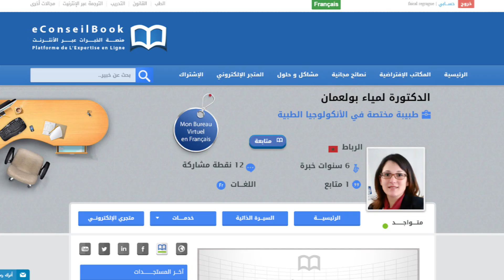Dr. Lamya BOULAAMANE | سرطان الرئة : أسباب عديدة وأعراض شديدة | الدكتورة لمياء بولعمان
لمشاهدة الموضوع كاملا عن سرطان الرئة : أسباب عديدة وأعراض شديدة على موقع eConseilBook

تتحدث الدكتورة  لمياء بولعمان، طبيبة مختصة في الأنكولوجيا الطبية، عن مرض سرطان الرئة الذي يحتل المرتبة الأولى  في عدد الوفيات بالأمراض السرطانية.

يمكن تقليل خطر الإصابة بهذا المرض من خلال تجنب التعرض الى مجموعة من العوامل من بينها :
- التدخين ويعد من بين العوامل الرئيسيه لظهورأمراض السرطان
- التعرض لمادة الحرير الصخري التي تتواجد في المعامل والمصانع لكونها مادة مسرطنة
- تلوث الجو
-عوامل وراثية

أعراض سرطان الرئة لا تظهر في مراحلها الاولية وفي هذه الحالة يمكن اكتشافه من خلال الفحص المبكر، أما إذا وصل المرض إلى مرحلة متقدمة فقد تظهر على المريض الأعراض التالية :
- آلام  في الصدر
- سعال و أحيانا يكون مصحوبا بالدم
- ضيق في التنفس
- خلل في الصوت
- عسر في البلع
- آلام في العظام و الرأس
- خلل في الحركة

بالنسبة للعلاج يقوم الطبيب بتحديد مرحلة تقدم سرطان الرئة قبل اتخاذ القرار :
- في المرحلة الأولى يتم استأصال الورم عن طريق الجراحة .
- في المرحلة الثانية  والثالثة يتم  العلاج عن طريق الجراحة وحصص من الأدوية الكيماوية
- في المرحلة الرابعة يتم العلاج حسب قدرة تحمل المريض، النوع النسيجي للورم .